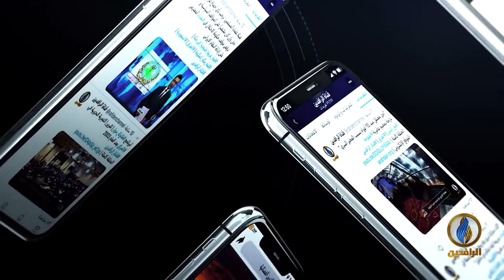طاولة_حوار | وعود حكومة عبد المهدي و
ضيوف الحلقة:
عباس النوري - كاتب وإعلامي عراقي

تقديم
ماجد الجميلي